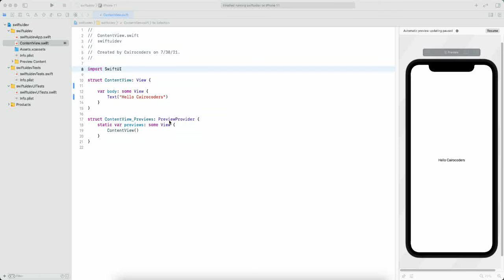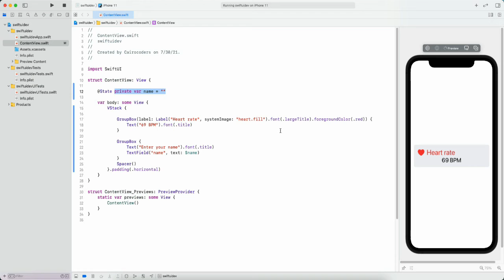SwiftUI GroupBox Example